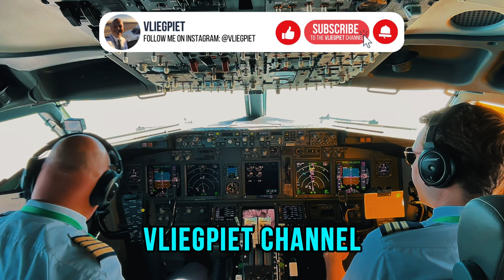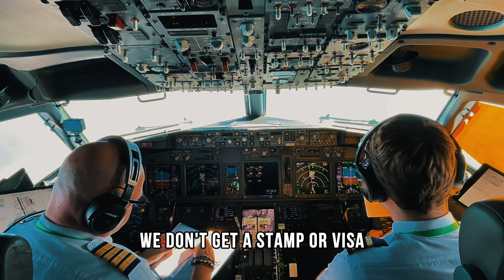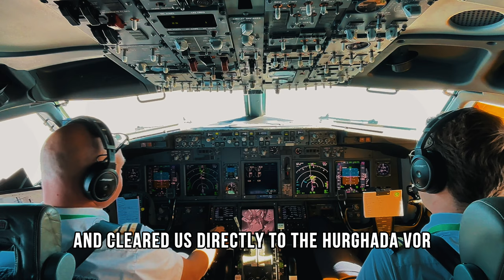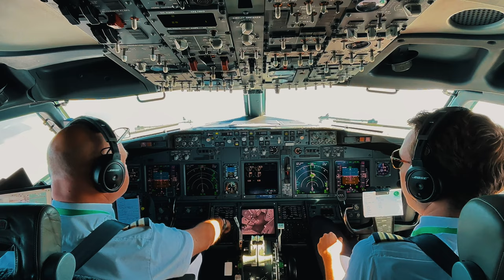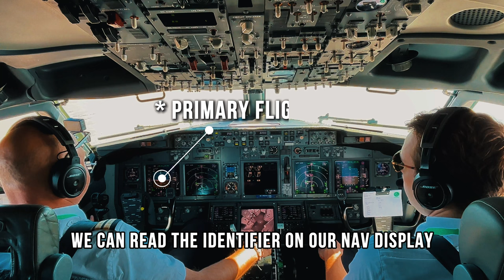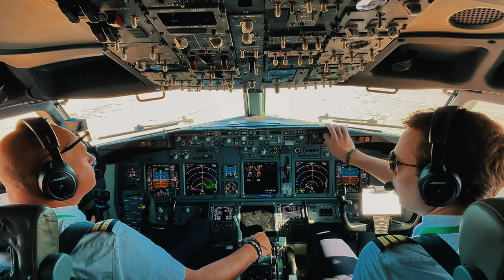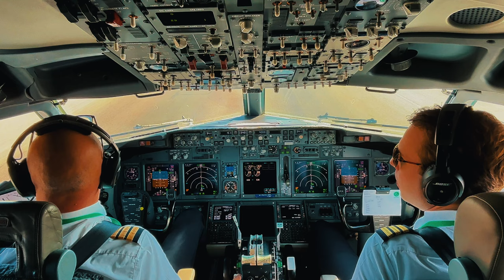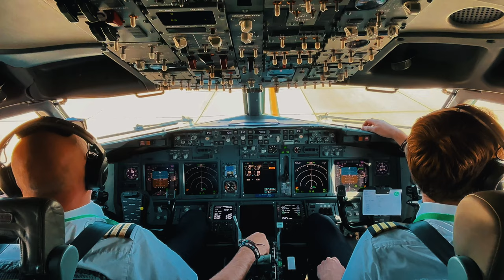Sunny Landing in Hurghada | Boeing 737-800 Cockpit POV | Runway 34R | VLIEGPIET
Join me for a sunny POV cockpit experience as I pilot a Boeing 737-800 into Hurghada International Airport. Today, we’re landing on runway 34R with a beautiful view of the Red Sea and desert landscapes as we make our final approach. I’ll be explaining everything happening in the cockpit, so you can experience each step of the landing process.

Every Friday, tune in to Vliegpiet's Flying Friday on YouTube for a new video! ✈️

Highlights:
✈️ Real cockpit audio and communication
✈️ Voice-over with in-depth explanations
✈️ Scenic approach to runway 34R
✈️ Bright, sunny landing

Chapters
00:00 Intro
00:45 Briefing
04:35 ATIS info & start descent
08:22 New routing, direct to the VOR
11:12 Selfie time ;-)
13:08 Approach checklist
14:40 How we calculate our descent
18:21 ALARM (They are not in Bagdad)
20:07 Base turn
21:27 Turning final (split screen)
23:23 Cleared to land
27:17 Taxi in & parking

Equipment: DJI Action 4, iPhone 15, Smallrig clamps & arms, edited in CapCut